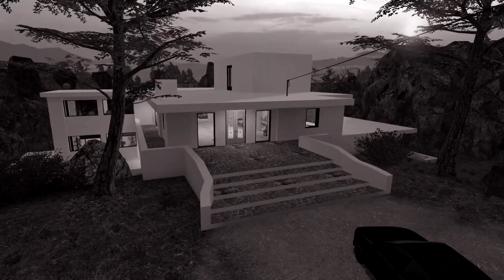A HEARTWARMING TALE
Bree Corp returns with the bestest episode to date. Bree invests into a new company robot, Zach wants donuts, and Damien is basically the same as always.

Side note: So many people put in a LOT of work to make this video happen. If you did enjoy it, it would mean a lot to all of us if you shared it around c: